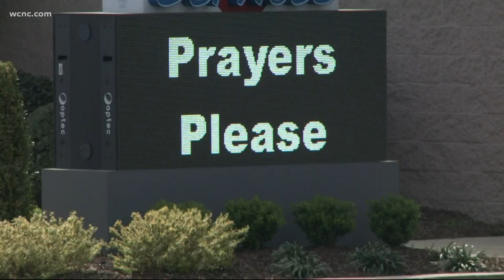Two HVAC workers caught in the gunfire from Rock Hill shooting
Around 4:45 p.m. Wednesday, sheriff's deputies responded to the reported shooting at the home in the 4400 block of Marshall Road in Rock Hill, South Carolina.